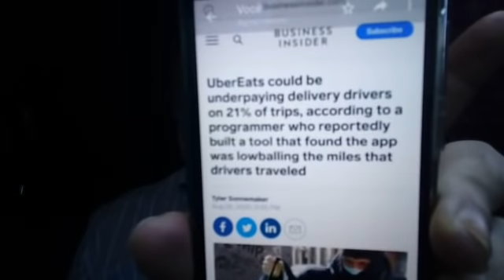Conheça o "Uber Trapaça"!!!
Business Insider, 20/08/20 By Tyler Sonnemaker
" A Uber  pode estar pagando menos aos motoristas/entregadores em 21% das viagens, de acordo com um programador que supostamente criou uma ferramenta que descobriu que o App estava diminuindo a distância percorrida".